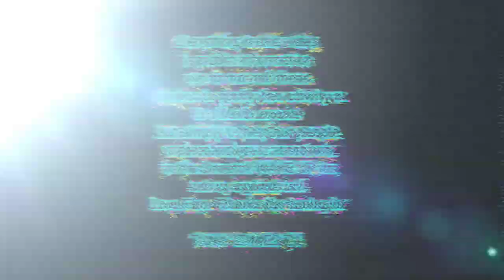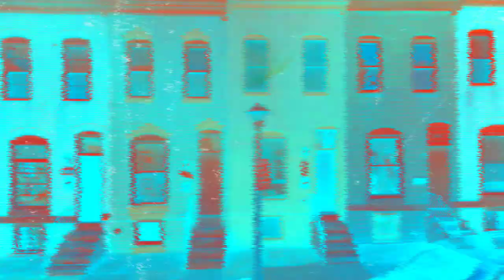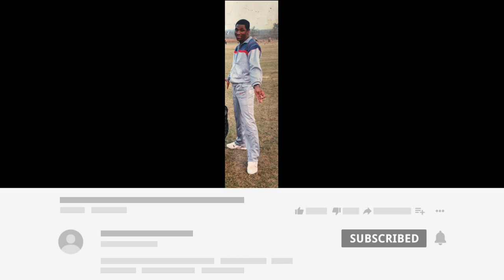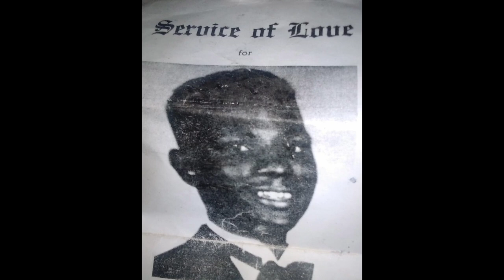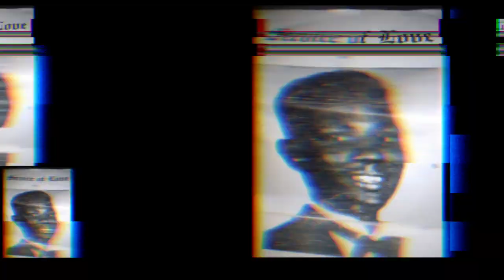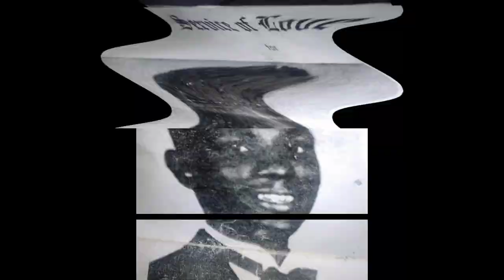Slick AL Story Baltimore "Life Of A Stick Up Kid"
Slick AL Was a young man from Baltimore Maryland who in the 80s and 90s in Baltimore ran with big names like Anthony Jones. Slick was a big figure in the Baltimore Streets until it all went left. This is The Slick AL Story on The Baltimore Way

Background Beat By:

KG Productionz